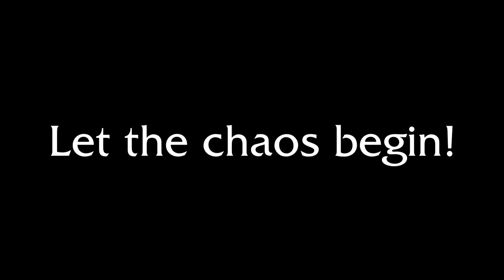Duo Queue Adventures - WTF Leona?!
Hello guys and welcome to my last Leagye of legends video! I hope it turned out decent, i had a bit of a struggle to finish it after working on the video for almost a year. But as you heard me saying in the video i mainly wanted to release this last league of legends video to be done with the game for good.

// Elysiia